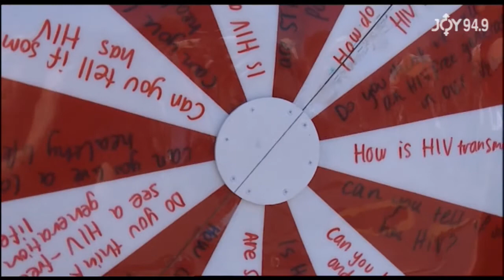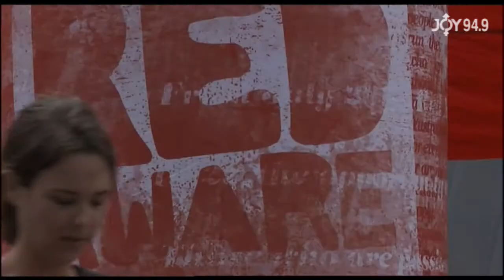Hour 5 - Funding HIV and AIDS prevention - World AIDS Day Worldwide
On the eve of World AIDS Day, James Findlay headed to Melbourne's Federation Square to check out the 'Condom Castle'. There he spoke to the communications and campaigns manager of Youth Empowerment Against HIV/AIDS (YEAH), Brianna Davidson, who explained the sexual-health peer-based youth focus of the organisation and the advocacy work it is doing towards changing school curriculums.

Glen Dalton speaks to Annmaree O'Keeffe, who has years of experience in raising and allocating funds for HIV and AIDS throughout the Asia-Pacific region. Highlighting the international political will and generous corporate contributions that flooded the worldwide response during a time of prosperity, she describes how the flow of money came to an abrupt halt with the onset of the global financial crisis. With money harder to come by and HIV no longer on the front pages of newspapers, Annmaree reminds us that the human, financial and political momentum built up over the last three decades cannot be lost if we are to see an end to the epidemic.

Then bryan Andy talks to Christoph Benn, Director of External Relations for the Global Fund to Fight AIDS, Tuberculosis and Malaria, just days before the fund's Replenishment Conference in Washington, DC, at which governments and other donors from around the world will top up the fund for the next three years. Since its inception 12 years ago, the Global Fund has been at the forefront of financing organisations doing on-the-ground work in countries on every continent. Along with HIV and AIDS, the fund is focused on eradicating tuberculosis and malaria, and Christoph is calling on all nations at the Replenishment Conference to commit 50 per cent more than their previous contribution to get the jump on these killer diseases.